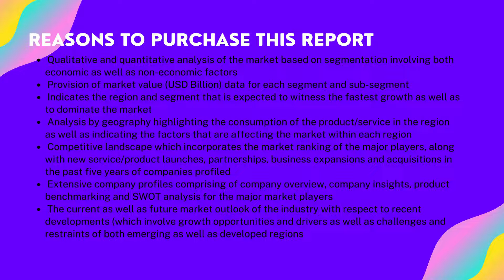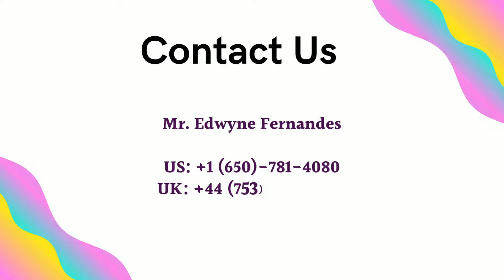Top 10 Company In Vegetable Protein Market : Verified Market Reports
𝗩𝗲𝗴𝗲𝘁𝗮𝗯𝗹𝗲 𝗣𝗿𝗼𝘁𝗲𝗶𝗻 𝗠𝗮𝗿𝗸𝗲𝘁 𝗦𝗶𝘇𝗲 𝗔𝗻𝗱 𝗙𝗼𝗿𝗲𝗰𝗮𝘀𝘁

𝑽𝒆𝒓𝒊𝒇𝒊𝒆𝒅 𝒎𝒂𝒓𝒌𝒆𝒕 𝑹𝒆𝒑𝒐𝒓𝒕𝒔:-▶️The Vegetable Protein Market size is expected to develop revenue and exponential market growth at a remarkable CAGR during the forecast period from 2022–2029.

The Global 𝗩𝗲𝗴𝗲𝘁𝗮𝗯𝗹𝗲 𝗣𝗿𝗼𝘁𝗲𝗶𝗻 𝗠𝗮𝗿𝗸𝗲𝘁 .𝑟𝑒𝑝𝑜𝑟𝑡 𝑐𝑜𝑚𝑝𝑟𝑖𝑠𝑒𝑠 𝑜𝑓 𝑣𝑎𝑟𝑖𝑜𝑢𝑠 𝑠𝑒𝑔𝑚𝑒𝑛𝑡𝑠 𝑎𝑠 𝑤𝑒𝑙𝑙 𝑎𝑛 𝑎𝑛𝑎𝑙𝑦𝑠𝑖𝑠 𝑜𝑓𝑡ℎ𝑒 𝑡𝑟𝑒𝑛𝑑𝑠 𝑎𝑛𝑑 𝑓𝑎𝑐𝑡𝑜𝑟𝑠 𝑡ℎ𝑎𝑡 𝑎𝑟𝑒 𝑝𝑙𝑎𝑦𝑖𝑛𝑔 𝑎 𝑠𝑢𝑏𝑠𝑡𝑎𝑛𝑡𝑖𝑎𝑙 𝑟𝑜𝑙𝑒 𝑖𝑛 𝑡ℎ𝑒 𝑚𝑎𝑟𝑘𝑒𝑡. 𝑇ℎ𝑒𝑠𝑒 𝑓𝑎𝑐𝑡𝑜𝑟𝑠; 𝑡ℎ𝑒 𝑚𝑎𝑟𝑘𝑒𝑡 𝑑𝑦𝑛𝑎𝑚𝑖𝑐𝑠, 𝑖𝑛𝑣𝑜𝑙𝑣𝑒𝑠 𝑡ℎ𝑒 𝑑𝑟𝑖𝑣𝑒𝑟𝑠, 𝑟𝑒𝑠𝑡𝑟𝑎𝑖𝑛𝑡𝑠, 𝑜𝑝𝑝𝑜𝑟𝑡𝑢𝑛𝑖𝑡𝑖𝑒𝑠 𝑎𝑛𝑑 𝑐ℎ𝑎𝑙𝑙𝑒𝑛𝑔𝑒𝑠 𝑡ℎ𝑟𝑜𝑢𝑔ℎ 𝑤ℎ𝑖𝑐ℎ 𝑡ℎ𝑒 𝑖𝑚𝑝𝑎𝑐𝑡 𝑜𝑓 𝑡ℎ𝑒𝑠𝑒 𝑓𝑎𝑐𝑡𝑜𝑟𝑠 𝑖𝑛 𝑡ℎ𝑒 𝑚𝑎𝑟𝑘𝑒𝑡 𝑎𝑟𝑒 𝑜𝑢𝑡𝑙𝑖𝑛𝑒𝑑.

𝑺𝒆𝒈𝒎𝒆𝒏𝒕𝒂𝒕𝒊𝒐𝒏 𝑨𝒏𝒂𝒍𝒚𝒔𝒊𝒔 :-

𝗕𝘆 𝗧𝘆𝗽𝗲:-
• Greater Than80%

𝐁𝐲 𝐀𝐩𝐩𝐥𝐢𝐜𝐚𝐭𝐢𝐨𝐧:-
• For Food & Beverage
• For Feed

𝙏𝙤𝙥 𝙆𝙚𝙮 𝙋𝙡𝙖𝙮𝙚𝙧𝙨 -
ADM
CHS Inc.
Manildra Group
Roquette
Midwest Dental
CropEnergies AG
Tereos
Fuji Oil Europe
Cargill
COSUCRA Groupe Warcoing SA
Tate & Lyle
Gushen Biological Technology Group Co.,Ltd
Linyi Shansong Biological Products Co., Ltd. (NON-GMO SOY PROTEIN)
Oriental Wonderful Industrial.